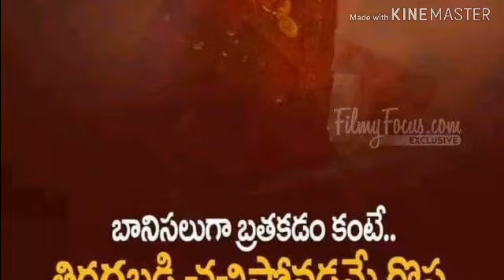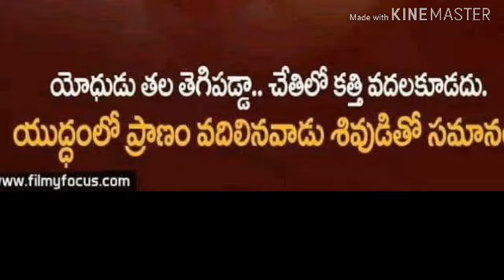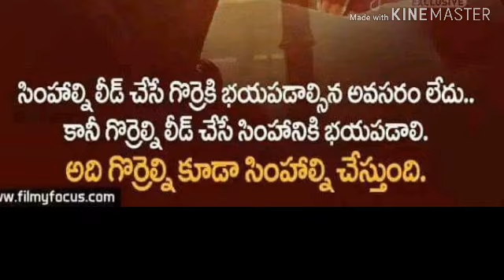syraa Narasimha reddy || powerful dialogues || telugu || mega star || chiranjeevi